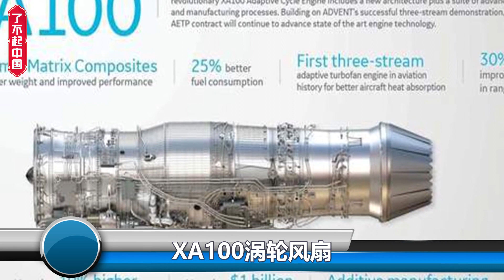全球最顶尖黑科技出炉！美军公开测试新一代航发，比我国涡扇15强五倍之多！专家承认：这方面中国很差